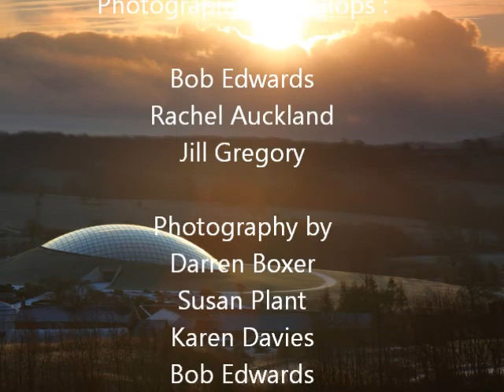Celtic Women - National Botanic Garden of Wales 'A Classical Garden'.wmv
In 2011 award-winning singer/songwriter Cheryl Beer ran a creative writing, recording & publishing project across Carmarthesnhire. One of the results is this refelction on the National Botanic Garden of Wales, the venue for the project book and CD launch on Wednesday 12th October 1-4pm.